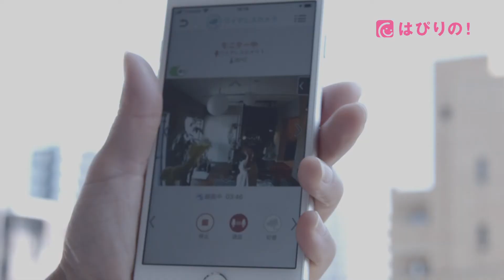【はぴりの！で叶える理想の家づくり】ーsafetyー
ボタニカル×IoT＝これからのいいくらし
廊下に隣接した使い勝手のいい　洗面手洗いスペース
いつも清潔に　タッチレス水栓
音声操作でリモコンいらず　スマート家電用アダプタ
子供の留守番も安心　屋内スイングカメラ

ちゃんねる登録おねがいします！

　グルメ・イベント・おでかけなど幅広いジャンルの情報が盛りだくさんの『シティ情報ふくおかナビ』は福岡の情報誌『シティ情報ふくおか』が運営するWEBメディアです。
『シティ情報ふくおかナビちゃんねる』は、『ふくおかナビ』で発信した情報をさらにディープに動画で紹介するYouTubeチャンネルです。

出版社として長年培った取材力、編集力を駆使し、福岡に根差したメディアならではタイムリーな情報をどうぞお楽しみください！！

福岡のくらしの情報が盛りだくさん

■会社名：はぴりの！
■住所：福岡県福岡市南区大楠1-5-10